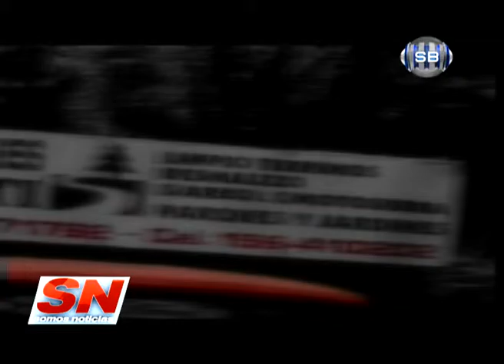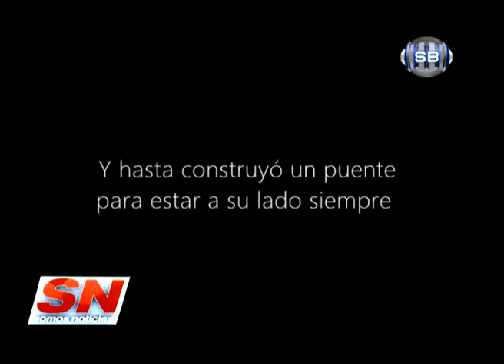A UN AÑO DE LA MUERTE DE JULIO MORETTI